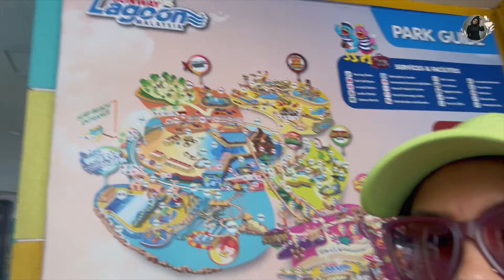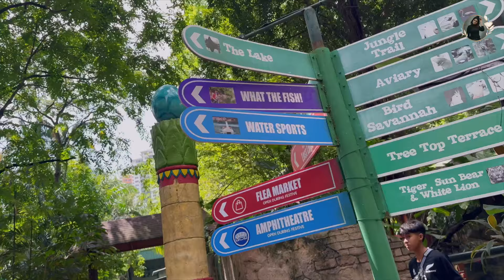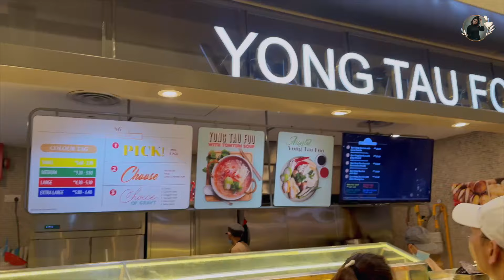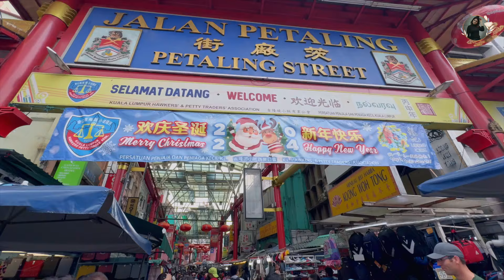മലേഷ്യയിലെ അവസാന ദിവസങ്ങൾ.. Final Episode Malaysia | Life Stories with Gayathri Arun